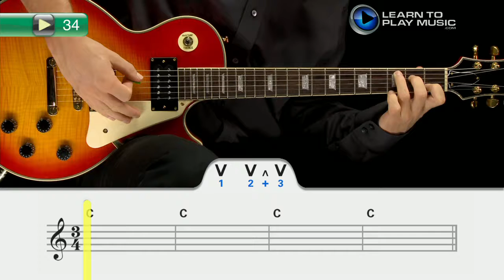Ex034 How to Play Guitar - Rhythm Guitar Lessons for Beginners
Teach yourself how to play guitar with Learn To Play Music’s easy rhythm guitar lessons for beginners.

LearnToPlayMusic.com's rhythm guitar lessons for beginners are used by students and guitar teachers worldwide to learn how to play guitar.